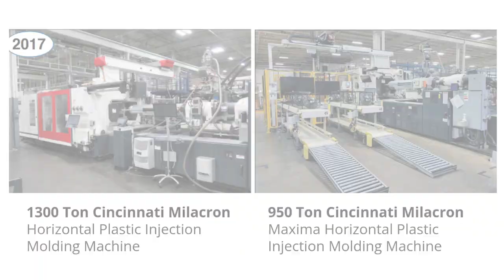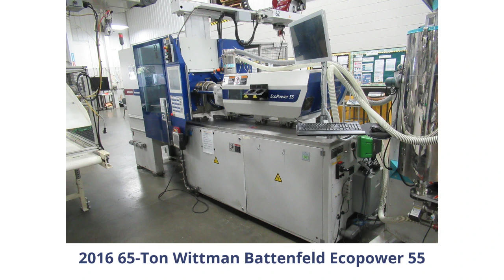West Michigan Molding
West Michigan Molding Auction Sale
October 19 & 20.